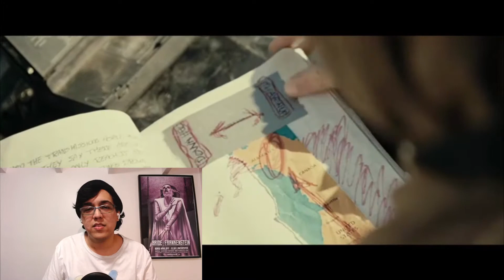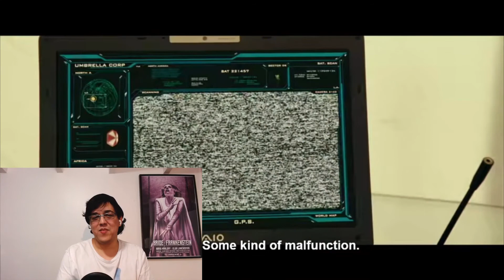damn it... - Resident Evil: Extinction | RIFF-WATCH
Were none of you gonna prepare me for Ashanti showing up?

CHAPTERS:
Opening Ramble: 00:00
Reaction: 02:57
Closing Thoughts: 24:52